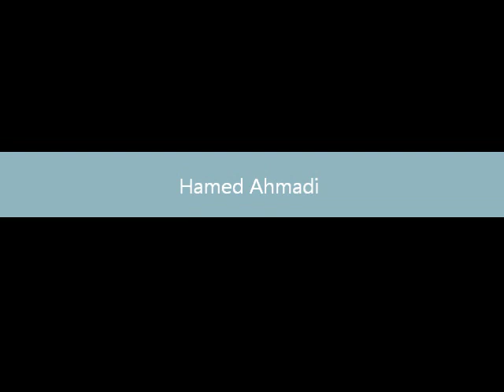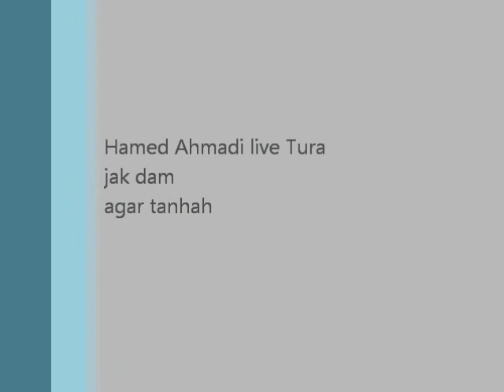Hamed Ahmadi Qataghani Song 2012